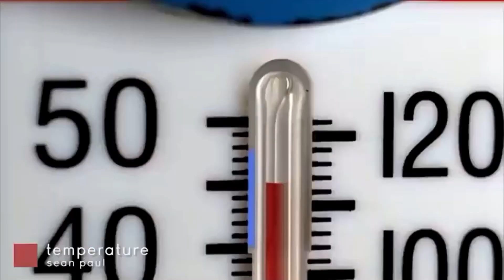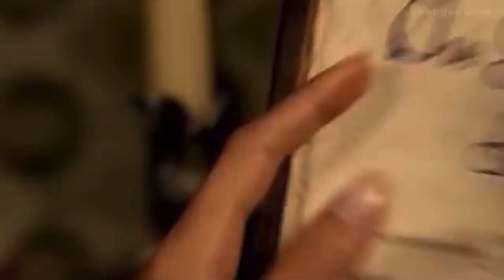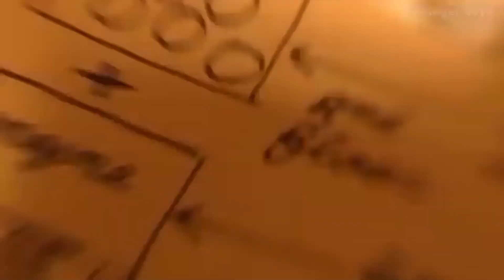hit songs of 2006